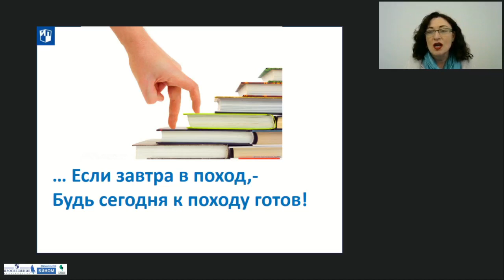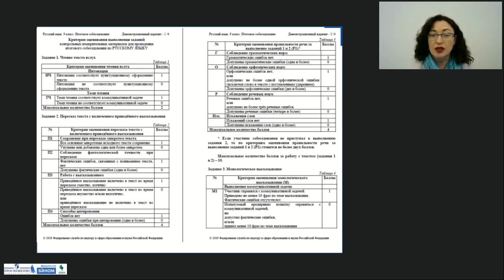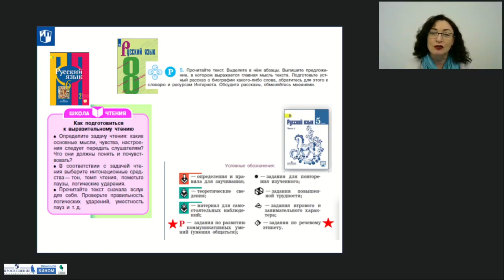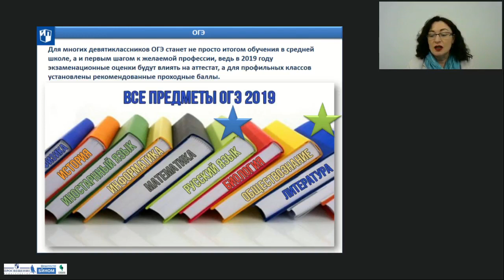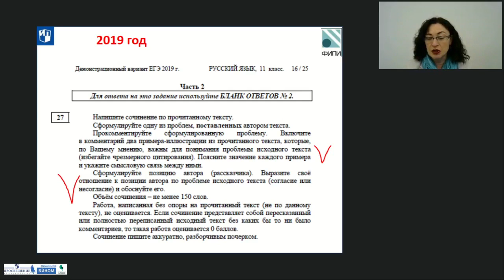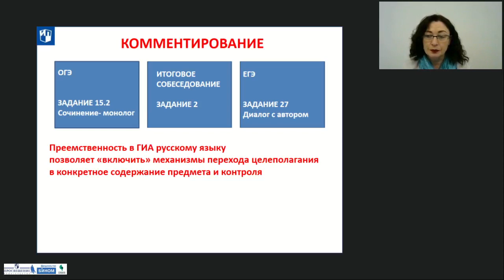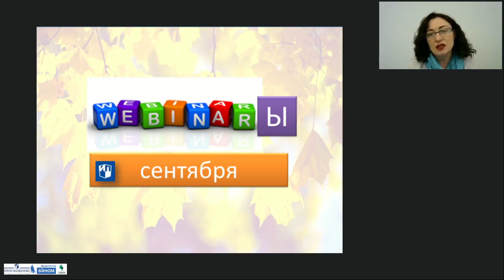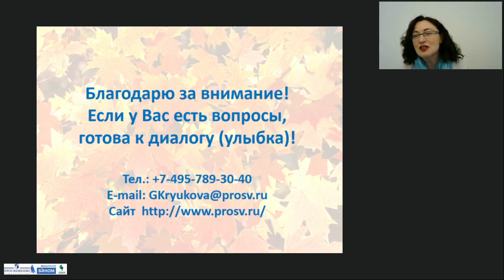Если завтра ГИА. К экзамену допущен! К экзамену готов!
Тема: Если завтра ГИА. К экзамену допущен! К экзамену готов!
Лектор: Крюкова Галина Васильевна, ведущий методист по русскому языку и литературе Центра методической поддержки педагогов издательства «Просвещение»